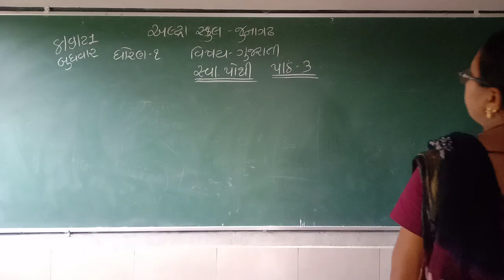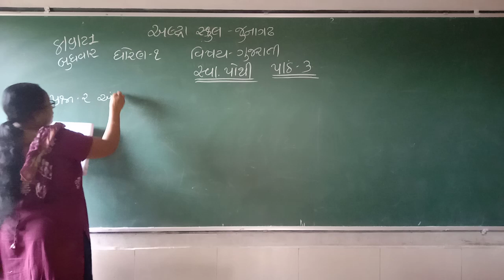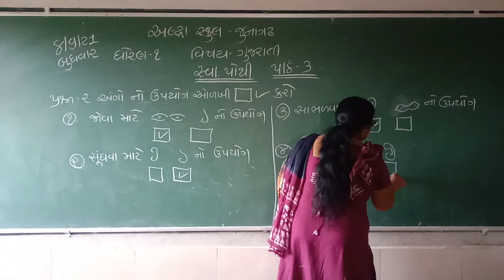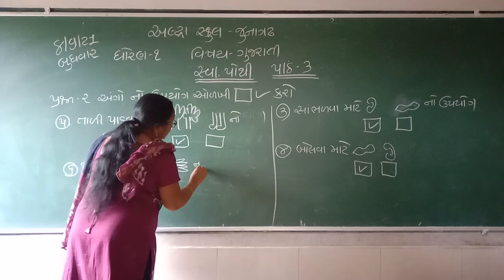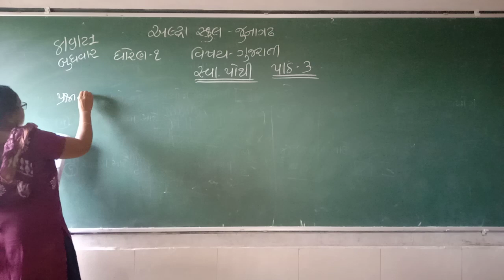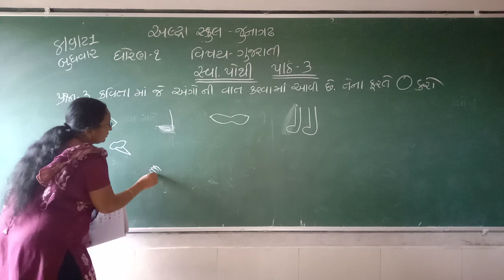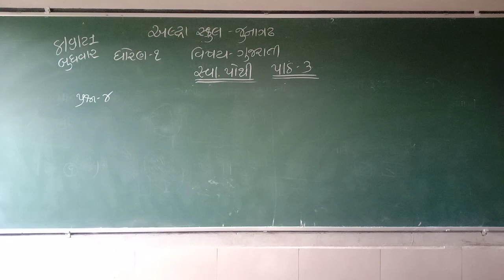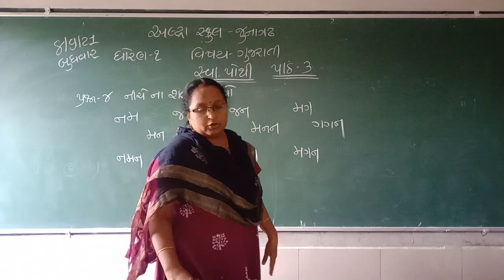std 1 guj swa path 3 q 1